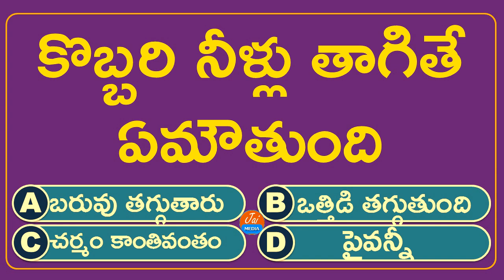Interesting Questions In Telugu-5 | gk | by Jai Media | Unknown Facts | Telugu Quiz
ఈ వీడియో విద్య ప్రయోజనాలు కోసం మాత్రమే చేయడం జరిగింది. వీక్షకులు ఎటువంటి వైద్య నిపు సంప్రదింపులు లేకుండా ఈ సమాచారాన్ని ఉపయోగించవద్దని సూచన.